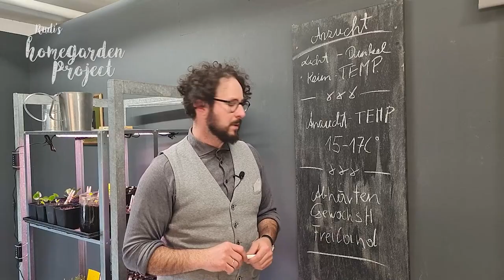Showreel - Simon Tasek - Rudi's Homegarden Project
Video-Blog, seit 2020

Konzept und Regie: Simon Tasek